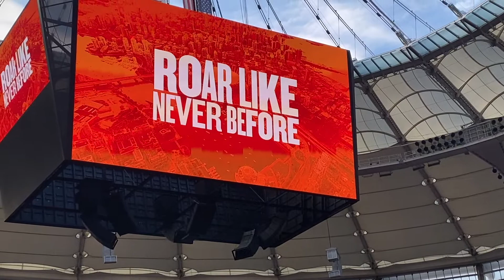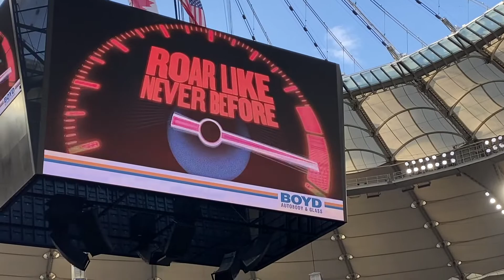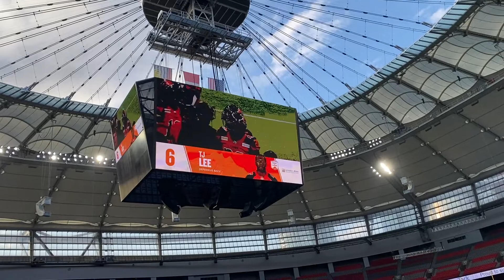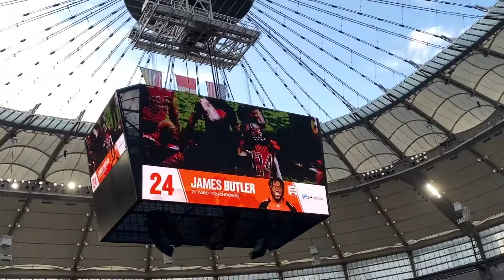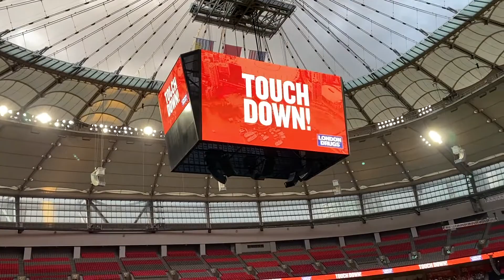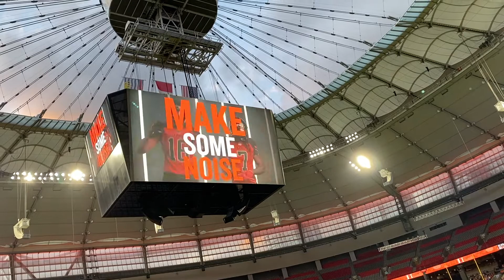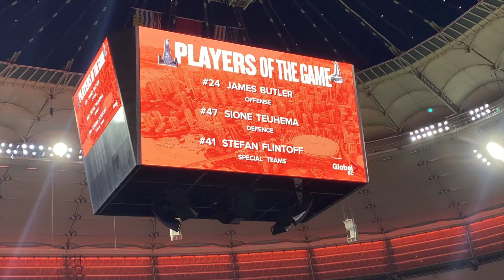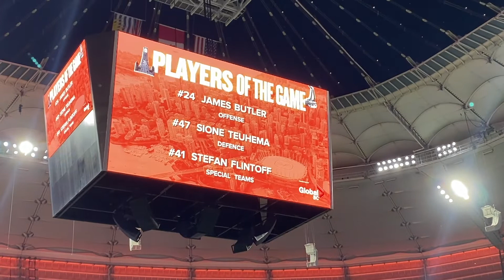BC Vs EDM June 11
(sorry for the Reupload but missed a couple things the first time)